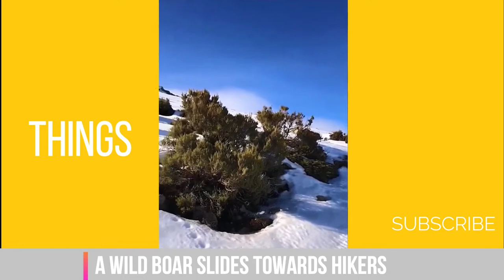Things|A wild boar slides towards hikers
things to do when your bored,
things to draw,
things to build in minecraft,
things to get for christmas 2020,
things to do when your bored at home,
things i bought at sheetz,
things to do in minecraft,
things girls do that guys love,
things are gonna get better,
things ain't what they used to be,
things and such,
things are gonna get crazy,
things are getting a little wild and cayou’s house meme,
things are going to get easier,
things a man oughta know,
things are changing tupac,
a thing,
a thing called love,
a things bright and beautiful,
a things must pass,
a thing about life,
a things fall apart,
a thing called love remix,
a thing called love johnny cash,
things being crushed,
things boys do that girls like,
things babies like to watch,
things blowing up,
things bobby darin,
things bilingual people do,
things black culture popularized,
things behind the sun,
b things q&a,
b things for show and tell,
b things name,
a&b things break up,
a and b things intro song,
a and b things cheating prank,
a&b things pregnant prank,
a and b things pranks,
things change,
things caught on camera,
things can only get better,
things change people change feelings change too,
things change j cole,
things cats like to watch,
things caught on camera reaction,
things change dwight yoakam,
c things for show and tell,
vitamin c things,
sesame street c things,
m&c things,
vitamin c things in tamil,
vitamin c things to eat,
cookie swirl c things,
citv c things,
things done changed,
things dogs like to watch,
things dr bright is not allowed to do,
things david goggins says,
things dogs hate,
things dogs love,
things dads say,
things done changed instrumental,
d things at home,
d things for show and tell,
d things name,
talk d things boss,
tenacious d things i want,
vitamin d things,
e&d things,
m&d things,
things exploding,
things everyone should know,
things every girl needs,
things emts say,
things every man should own,
things explained,
things every man should know,
things extroverts say,
e things name,
e things at home,
e things for show and tell,
/e things in roblox,
vitamin e things,
letter e things,
vitamin e things in tamil,
little things,
things fall apart summary,
things for babies to watch,
things for cats to watch,
things for kids,
things for dogs to watch,
things found underwater,
things fall apart chapter 9,
things fall apart chapter 12,
f thing,
f thing name,
f thing iklan,
f things for show and tell,
letter f thing,
internet of things,
x&f things,
stranger things f bomb,
things guys do that girls like,
things girls do that guys love tik tok,
things going on lynyrd skynyrd,
things girls do but won't admit,
things girls do that guys hate,
things guys like about girls,
things getting crushed by hydraulic press,
g things around the house,
g things for show and tell,
g things name,
mac g things i do,
polo g things,
alex g things to do,
letter g things,
parle g things,
things have changed,
things have changed bob dylan,
things he knows,
things happen dawes,
things he knows part 14,
things he knows part 8,
things haven't been the same since my birthday,
things he knows part 10,
h things and skills,
h things for show and tell,
h things around the house,
h things start,
h&m stranger things,
h mart best things to buy,
stranger things h&m collection,
stranger things h,
things i hate in gacha videos,
things i hate in afton family videos,
things i've shoved up my arse,
things i should have said,
things i've seen,
things i can't say,
things i'll never say,
i think,
i think i'm in love,
i think we're alone now,
i think you broke my heart again,
i think we got a winner tiktok,
things just ain't the same deborah cox,
things just got worse,
things just go better together,
things just ain't the same,
things just got worse mukbang,
things joji can't live without,
things juice wrld can't live without,
things james charles can't live without,
j things for show and tell,
e&j things,
d&j things,
letter j things,
k&j things,
j rabbit happy things,
j cole first things first,
things kids say,
things kids never say eh bee family,
things kids can cook at home,
things karens say,
things keep getting better,
things kevin hart can't live without,
things kylie jenner spends her millions on,
things kittens like to watch,
k things name,
k things at home,
k things for show and tell,
k things in the house,
k things around the house,
j&k things,
gracie k things to do,
b&k things,
things left unsaid,
things lil baby can't live without,
things left unsaid disciple,
things louis cole,
things left unsaid pink floyd,
things leopard geckos do,
things latina moms say,
things like that,